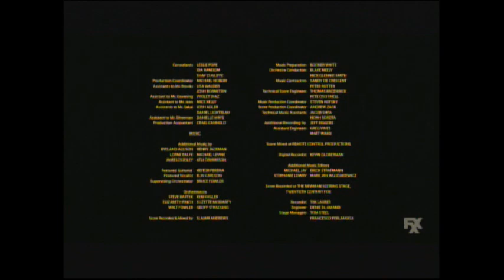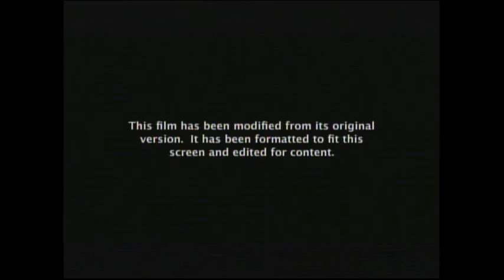The Simpsons Movie (2007) End Credits (FXX 2022)